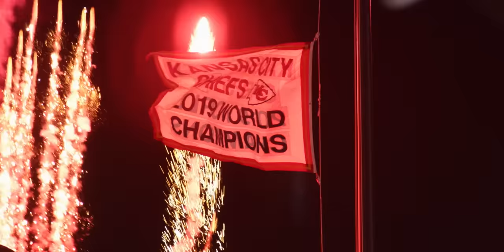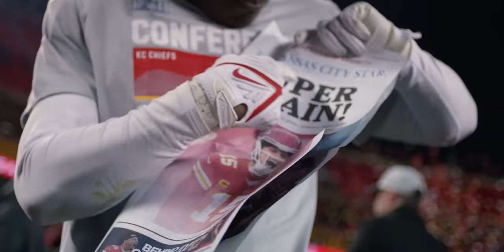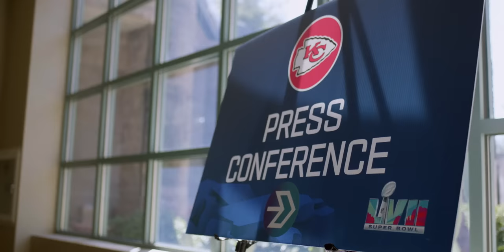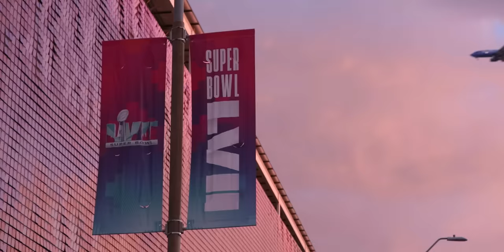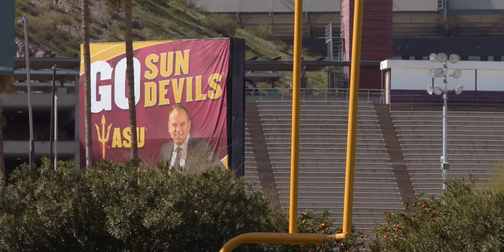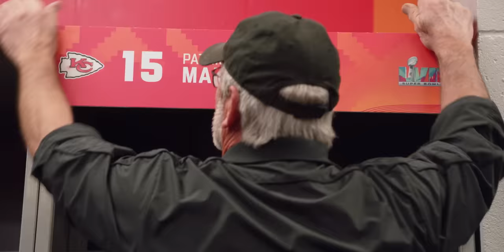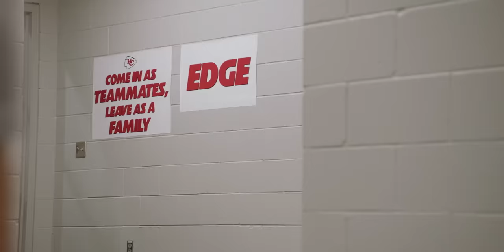The Franchise Episode 14: Super Bowl LVII | Presented by GEHA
Season 3, Episode 14: As the Chiefs prepare for Super Bowl LVII, they reflect on their historic journey to Arizona. The Chiefs pack up and travel to Arizona, their home for the week, while they prepare to face Jalen Hurts and the Philadelphia Eagles. During a week of important preparations, distractions loom as seemingly endless media availability persists. Travis Kelce and Frank Clark lead the Chiefs to lock in during an important week of practice at Arizona State University. Enjoying the Arizona sun, Voice of the Chiefs Mitch Holthus reflects on the climb, in both the long and short terms, that it’s taken for the Chiefs to reach the top of the NFL. Then, in a memory-setting night in Glendale, the Chiefs defeat the Eagles in Super Bowl LVII. Down 10 points at halftime, Patrick Mahomes guts out a nagging ankle injury to thrust the Chiefs into the history books. Travis Kelce, Nick Bolton, Isiah Pacheco, Kadarius Toney, and Skyy Moore catch touchdowns as the Chiefs light up the scoreboard. With 8 seconds to go, Harrison Butker kicks a go-ahead field goal to bring home a second Lombardi trophy over the last four seasons. Chiefs Kingdom comes together on Grand Avenue in Kansas City to celebrate one of the greatest runs in NFL history.